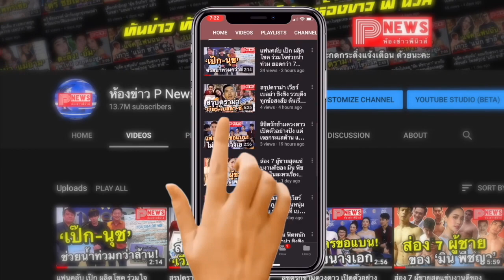ห้องข่าวพีนิวส์ | เปิดเหตุการณ์หลัง "ประสิทธิชัย" ปล้นร้านทอง สอนหนังสือ เที่ยวชิล แข่งกีฬา